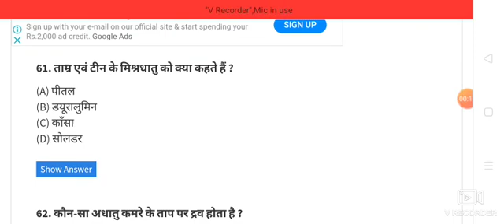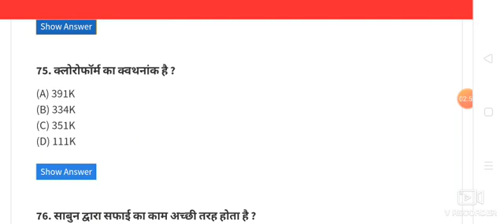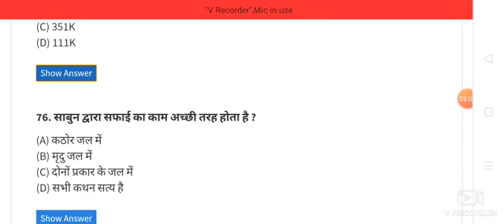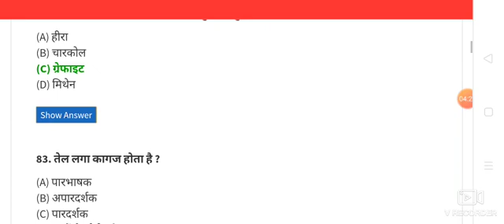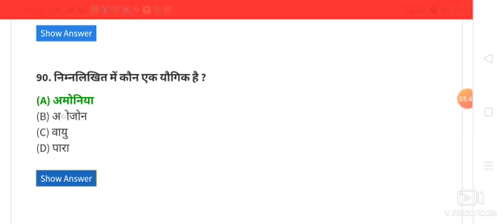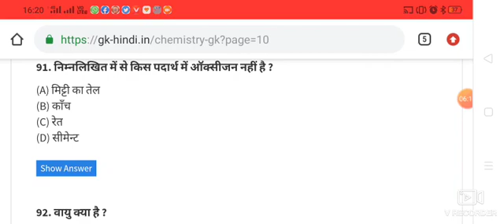TOP CHEMISTRY QUESTIONS FOR 12TH STANDARD EXAM SUCH AS/FOR SSCGD NTPC AND GROUP-D(1)